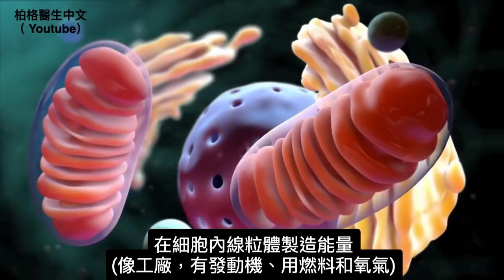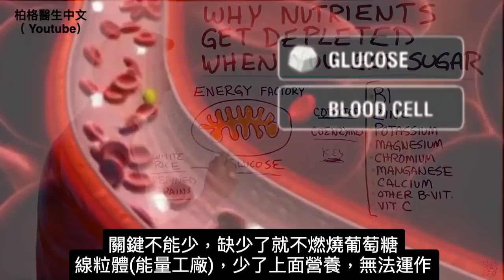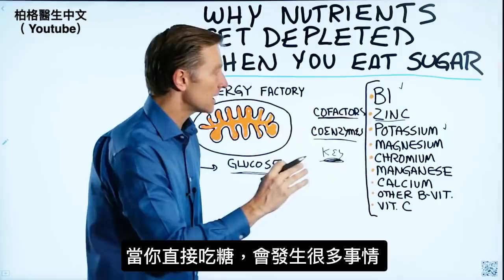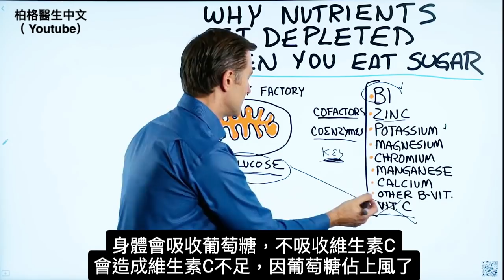吃糖與碳水如何損耗營養素？全麥穀物可以吃嗎？柏格醫生 Dr Berg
時間標示：
0:30 線粒體(mitochondria)
1:03 輔因子和輔酶(coenzymes)
1:26 沒有輔因子和輔酶會怎樣?
1:48 這些營養素缺乏的副作用
2:19 蔗糖或糖蜜(molasses)
2:34 精製碳水化合物
3:01 維生素 C
3:34 該做什麼？

柏格醫生談糖和營養素，說明為什麼糖會消耗營養。

為什麼糖會消耗營養（以及精製碳水化合物、果汁和蘇打水）：
稱為線粒體的能量工廠中，有一個發動機，包含燃料和氧氣。為了燃燒葡萄糖，輔助因子或輔酶是重要的元素，它們基本上是啟動發動機的關鍵。

必需的輔助因子和輔酶：
 • 維他命B1
 • 鋅
 • 鉀
 • 鎂
 • 鉻
 • 錳
 • 鈣
 • 其他B群維生素
 • 維生素C

以上是燃燒葡萄糖的必要營養。沒有這些營養物質，線粒體中的程序就無法進行（不能產生能量）。

吃不含這些營養素的純葡萄糖，身體會將它們從身體的儲備中提取出來，並且會開始消耗體內的營養素。

蔗糖和糖蜜都有營養成分，所以你不會耗盡營養，但仍然有葡萄糖的問題。
你真正需要做的是斷食加健康生酮飲食。

艾瑞克柏格(Dr Eric Berg)醫生介紹：
56歲，脊椎醫生， 他是弗吉尼亞州、加利福尼亞州和路易斯安那州的3州脊椎科醫生，￼執照一直維持有效。他是全球知名的健康生酮飲食和斷食專家，也是《新體型指南》和KB Publishing出版書作者。